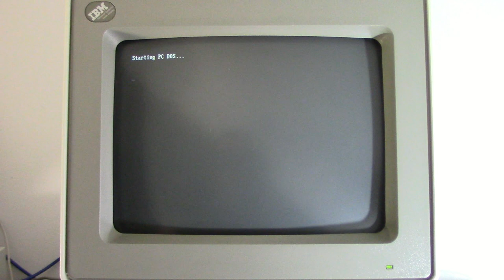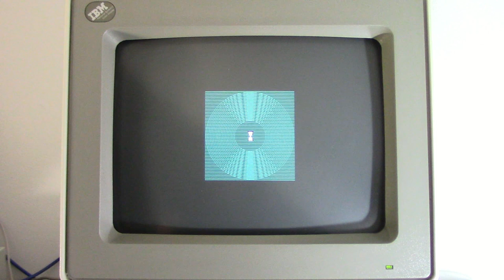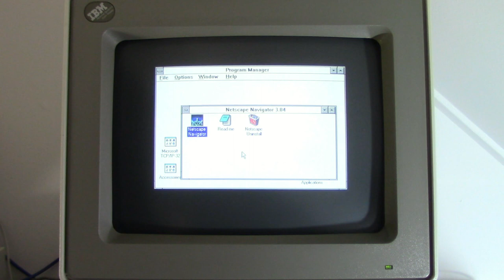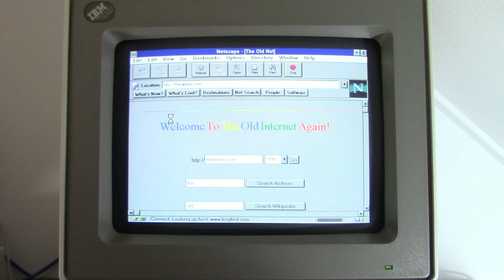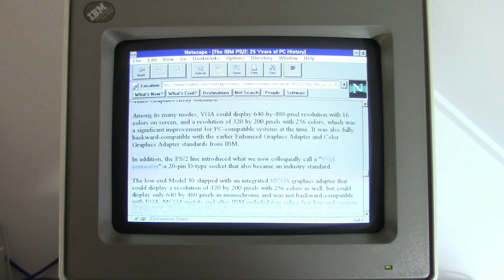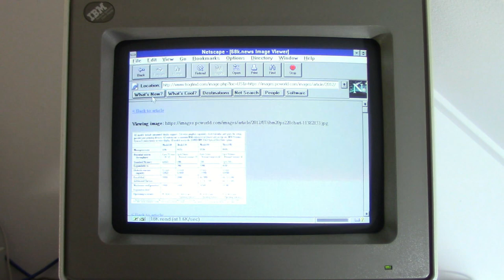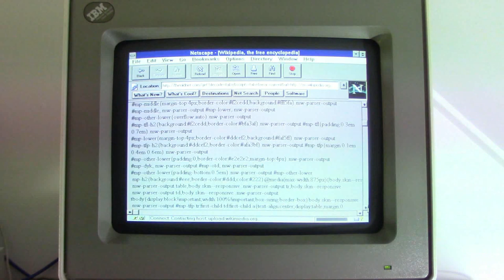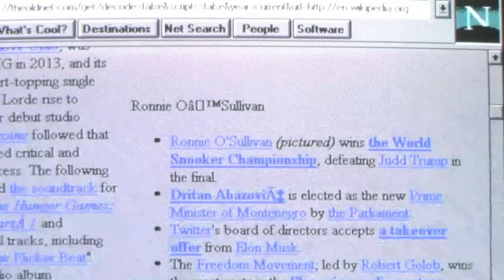IBM PS/2 model 35: onto the internet with Windows 3.11 and Netscape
Here is the same PS/2 model 35 unit from a previous video, but this time with a faster Windows and a working Ethernet card to be able to do something practical.

The modern web can still be visited by old operating systems and browsers via the help of theoldnet.com and frogfind.com